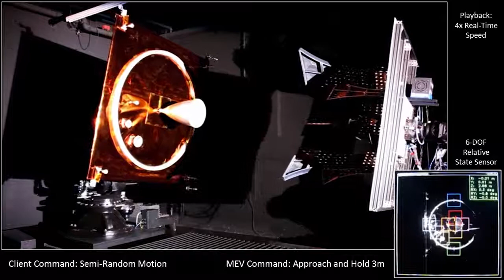MEV Robotic Simulation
See how our in-orbit mission extension vehicle (MEV), the industry's first, will work with this robotic simulation at our Rendezvous, Proximity Operations and Docking Laboratory in Dulles, Virginia.